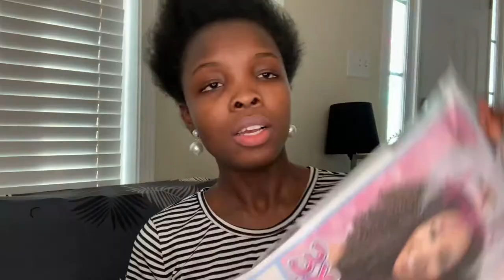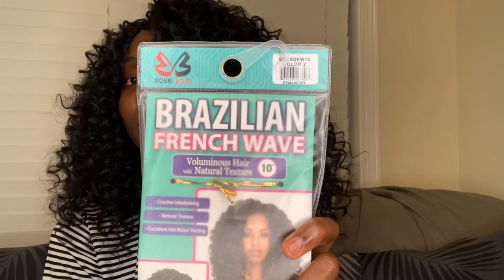Crochet Braids PROTECTIVE STYLE FOR NATURAL HAIR: QUICK CROCHET HAIR STYLE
Hello everyone! Hope you found this video helpful. Crochet hairstyle is one of my favorites! Depending on your hair type and care, they can be very fast and last longer. One thing I like is the versatility it allows, which can help hair growth. Until next time, Stay safe.